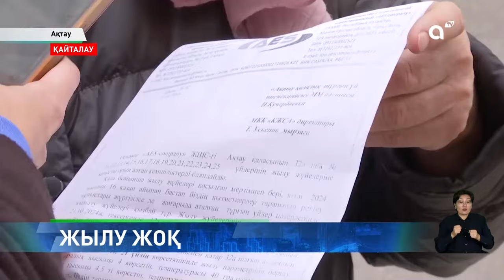Су да, жылу да жоқ: ақтаулықтар жылыту пешін қосуға мәжбүр